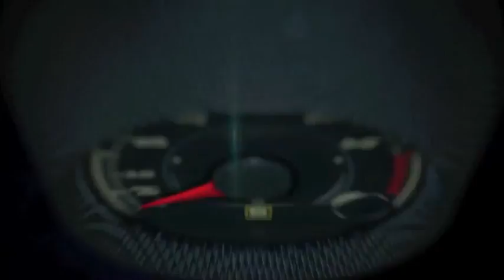Autos 0 60 2014 Lamborghini Aventador at the Amelia Island Concours D'Elegance